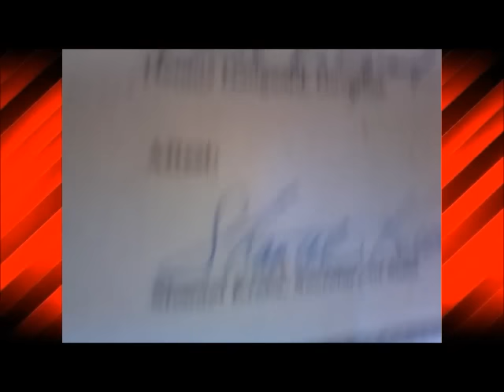Pentatonix- Aha! Singapore Live, Reaction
My Reaction to PTX - Aha live in Singapore